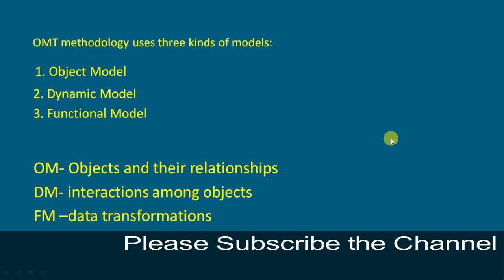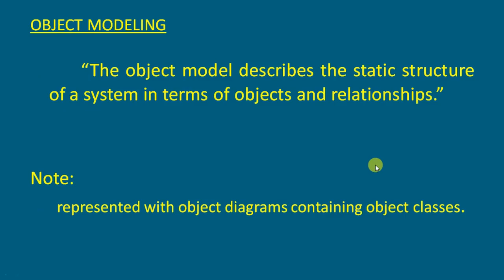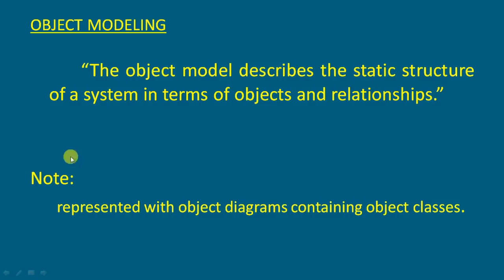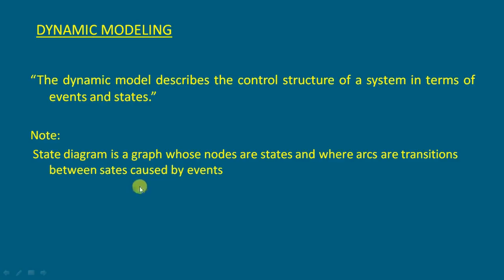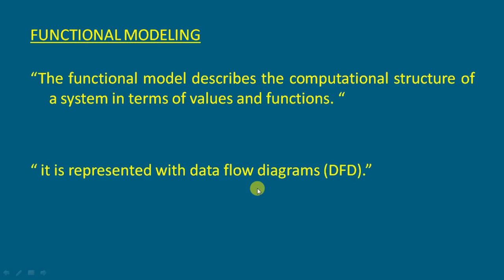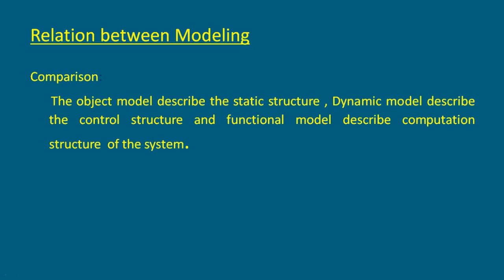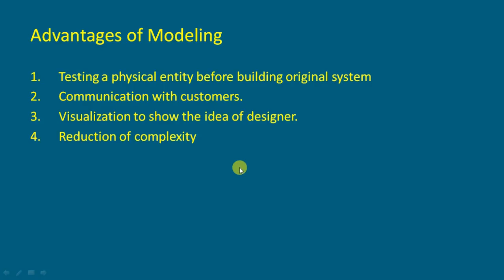OBJECT MODELING TECHNIQUE (OMT) IN HINDI PART - 2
In this video OMT explain in  very easy way .
OMT  explain with Object Model, Dynamic Model and Functional Model